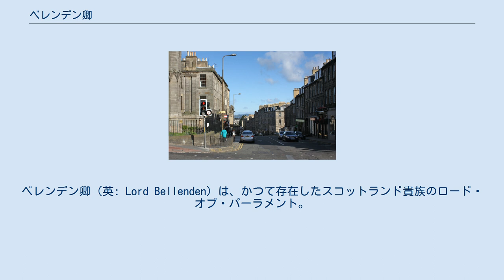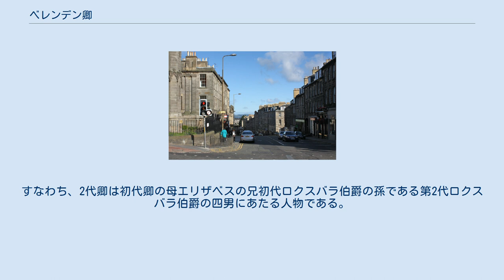ベレンデン卿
ロードシップ・オブ・パーラメント
ベレンデン卿（英: Lord Bellenden）は、かつて存在したスコットランド貴族のロード・オブ・パーラメント。
政治家ウィリアム・ベレンデンが1661年に叙されたが、7代卿ウィリアム・ベレンデン＝カーの死によって廃絶した。
 一族の封地ブロートンの現在の様子。
フォース湾を挟んでファイフを遠望できる。
 その祖ウィリアム・ベレンデン(1604/5-1671)はブロートン自由男爵領(free Barony of Broughton)を擁するベレンデン家の出身である。
彼は大蔵卿代理や枢密顧問官を務めた人物で、1663年には以後同家によって世襲されることとなる大蔵省式部官(Usher of the Exchequer)に任じられている。
ウィリアムは1661年6月10日にスコットランド貴族としてブロートンのベレンデン卿(Lord Bellenden of Broughton)に叙せられた。
彼は死の半年前に遠縁のジョン・カー(?-1707)に卿位を継承させるべく爵位を王冠に返還、死後の1673年に勅許によって追認された。
これ以降はジョンの子孫によって卿位は承継された。
 2代卿の曾孫にあたる5代卿ジョン(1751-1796)は破産していたため、世襲職の式部官職はスコットランド民事控訴院の命令に基づいて競売に付された。
 その叔父の6代卿ロバート(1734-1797)は式部官の世襲権を再認されたが生涯未婚のまま死去したため、卿位は従兄弟のウィリアムに継承された。
 7代卿ウィリアム(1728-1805)は卿位継承後の1804年に親族からロクスバラ公爵を継承したため、卿位は公位に従属することとなった。
しかし、彼が継承の翌年に子のないまま死去して卿位は廃絶した。
一方で、ロクスバラ公爵位は休止となった。
 ^ 初代卿には子がなかったため、彼は母方のロクスバラ伯爵家の人物を卿位継承者とした。
すなわち、2代卿は初代卿の母エリザベスの兄初代ロクスバラ伯爵の孫である第2代ロクスバラ伯爵の四男にあたる人物である。